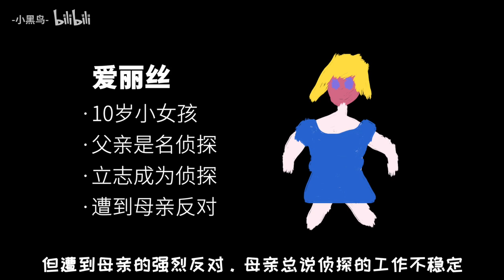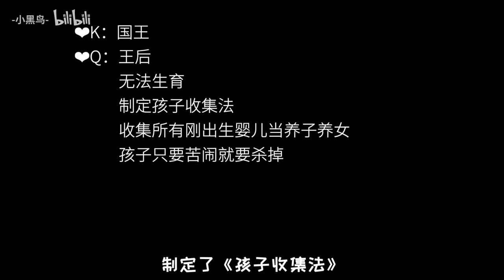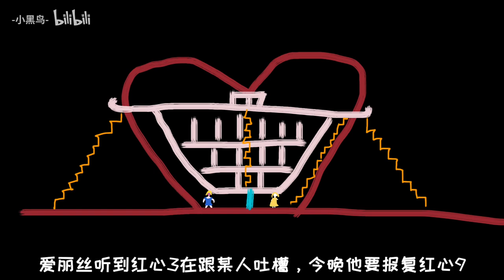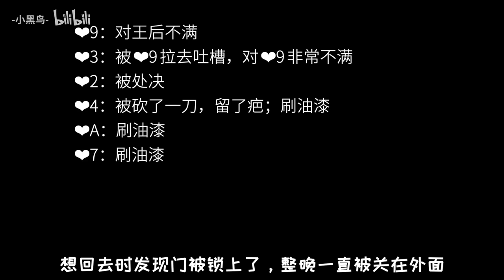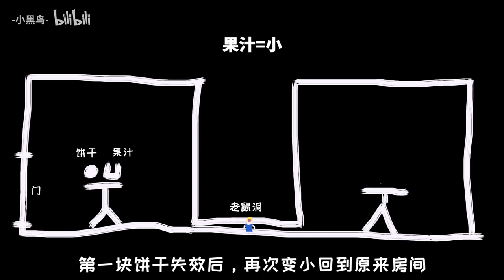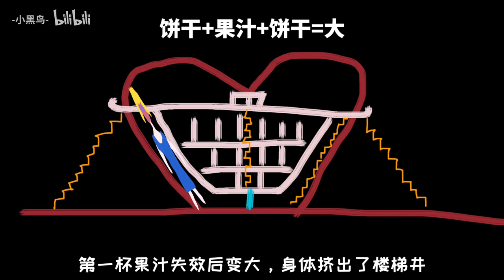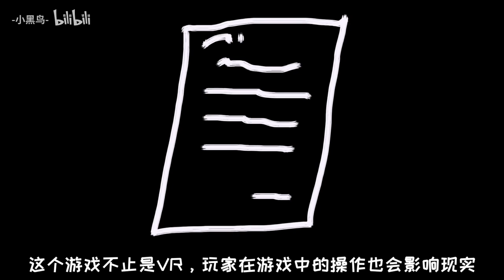豆瓣9.1分！疯狂反转的悬疑神作，99.9%的悬疑粉都没读过。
早坂吝
Alice the wonder killer